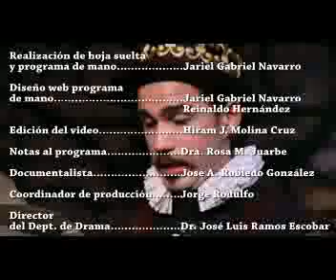Trabajos de amor perdidos de William Shakespeare - Teatro Rodante Universitario 2016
El Departamento de Drama presenta al Teatro Rodante Universitario y en homenaje a los 400 años de la muerte de Shakespeare en:   Trabajos de amor perdidos de William Shakespeare bajo la dirección del profesor Dean Zayas - del 30 de marzo al 6 de abril de 2018 en el Teatro Julia de Burgos de la Facultad de Humanidades de la UPRRP